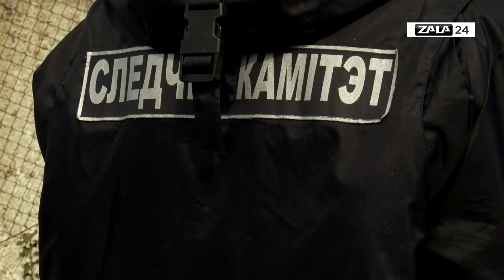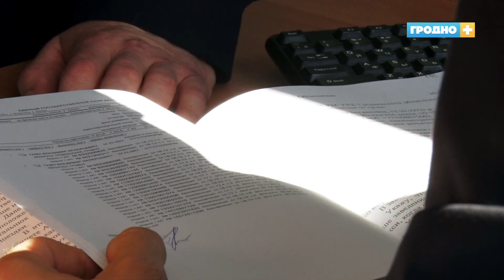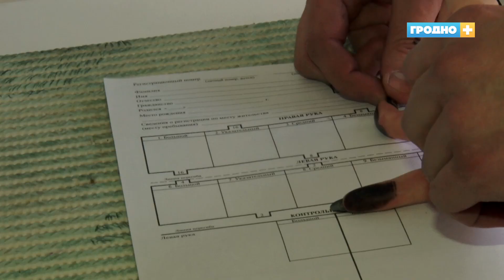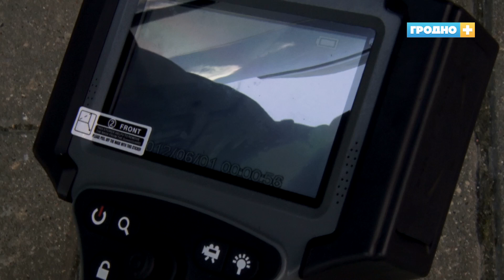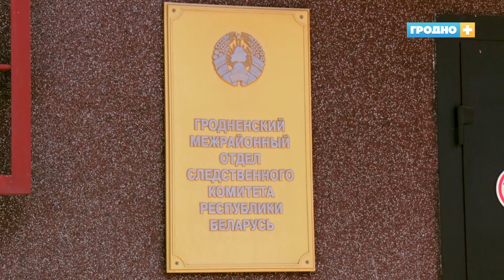Следственному комитету 10 лет. Специальный репортаж